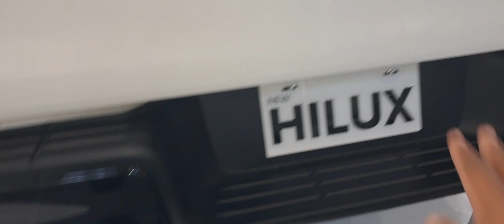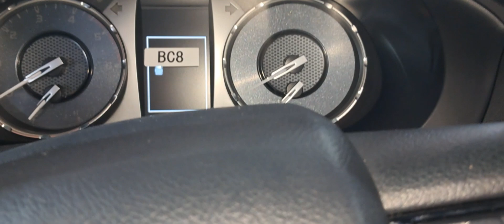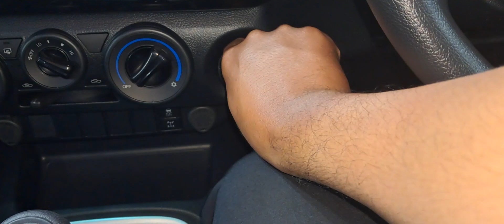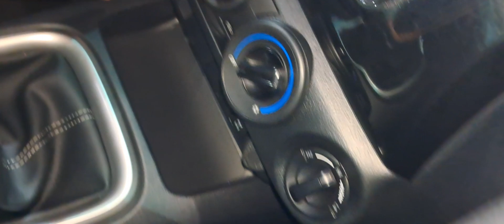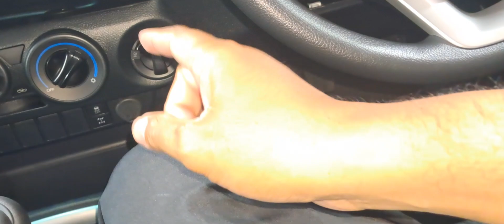Toyota Hilux G 2.4 M/T Turbo Diesel 2024 - Review Indonesia